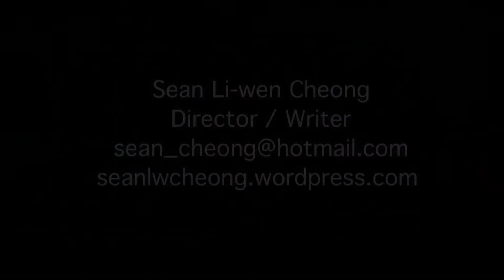Sean Li-wen Cheong Show Reel 2016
This is the showreel for Sean Li-wen Cheong, a Television and Video Director/Scriptwriter/Producer based in Singapore.

It is my pleasure to showcase some my work. As always, a huge thanks to everyone.